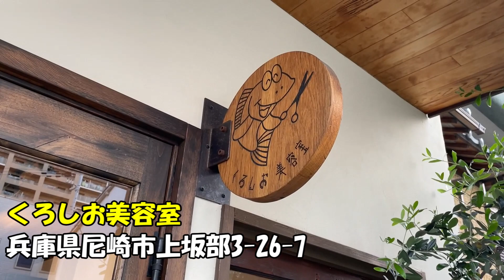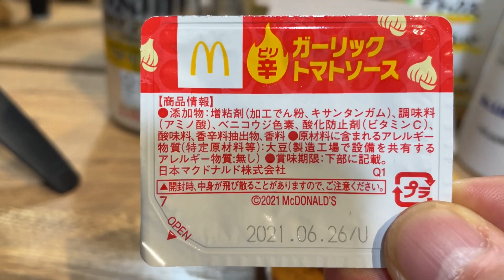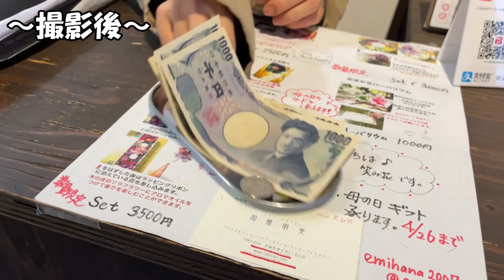【美容室呑み】カリスマとのノンアルマスク会食【オジリーマンの外呑み】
今回は、２ヶ月に１回の美容室呑み！！
今回は、緊急事態宣言期間中の為、ノンアルマスク会食…
そして、頑固オヤジも登場！！